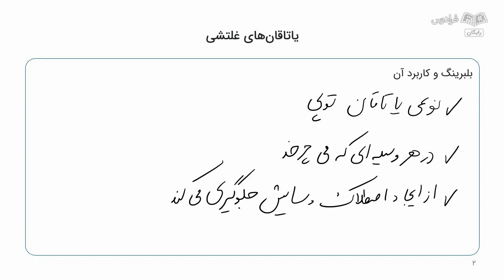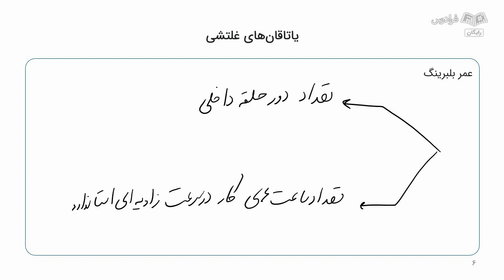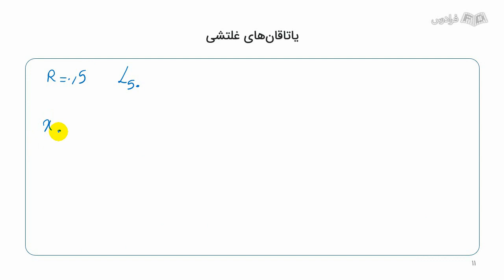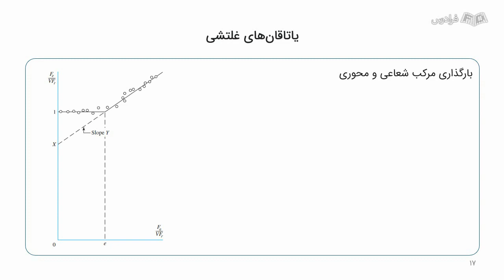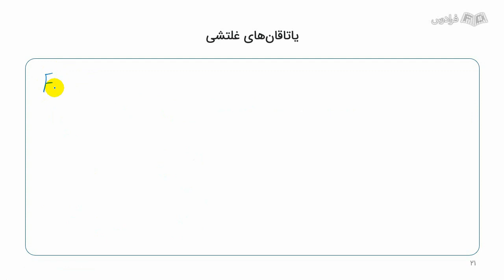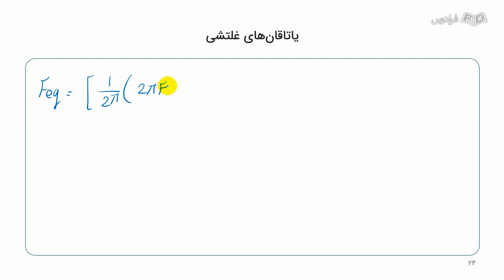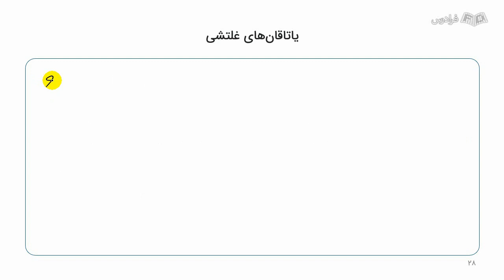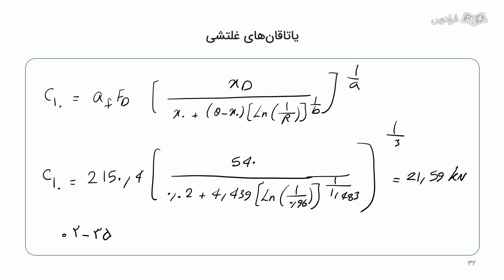آموزش طراحی اجزای ماشین – بخش دوم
FaraDars: برای دسترسی به نسخه کامل‌تر «آموزش طراحی اجزای ماشین – بخش دوم» و دانلود فایل‌های همراه آموزش روی لینک زیر کلیک کنید:

زمان‌بندی ویدئو:
0:00:00 بلبرینگ‌ها وکاربردهای آن
0:11:41 بار، عمر و اعتمادپذیری
0:21:20 بارگذاری مرکب شعاعی و محوری
0:34:52 انتخاب بلبرینگ‌های استوانه‌ای

درس طراحی اجزای ماشین چیست؟

درس طراحی اجزای ماشین، یکی از دروس مهم در علوم مهندسی مکانیک و مهندسی خودرو است و به مفاهیم و تکنیک‌های مرتبط با طراحی و توسعه اجزای مختلف ماشین‌ها می‌پردازند.

اهمیت یادگیری درس طراحی اجزای ماشین چیست؟

درس طراحی اجزای ماشین به دانشجویان مهندسی مکانیک ابزارهای لازم برای طراحی و توسعه اجزای مختلف ماشین‌ها را آموزش می‌دهد. این مفاهیم شامل آشنایی با طراحی ماشین، انتخاب مواد مناسب، استفاده از نرم‌افزارهای طراحی مهندسی و اصول تولید و مونتاژ اجزای ماشین می‌شود. همچنین، این درس به دانشجویان کمک می‌کند که مهارت‌های لازم برای ایجاد اجزای ماشین باکیفیت و کارآمد را به دست آورند و به طراحی محصولات پیچیده در صنعت ماشین‌سازی و خودروسازی بپردازند.

در این آموزش، مباحثی همچون بلبرینگ‌های غلتشی، بلبرینگ‌های لغزشی، چرخ‌دنده‌های ساده و مارپیچ، چرخ‌دنده‌های حلزونی و مخروطی، المان‌های انتقال قدرت، کلاچ‌ها و ترمزها مطرح می‌شوند. با مشاهده این فرادرس، دانشجویان قادر خواهند بود طراحی اجزای قطعات مکانیکی را به خوبی فرا گیرند و در پروژه‌های صنعتی از دانش طراحی استفاده کنند.